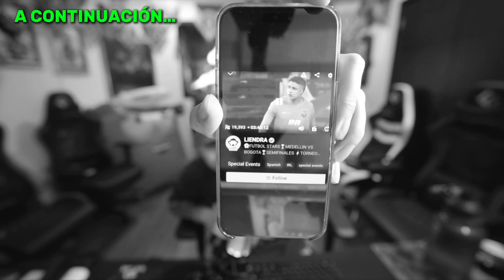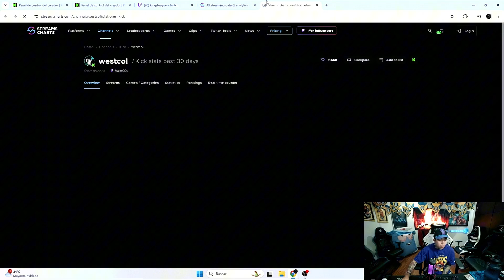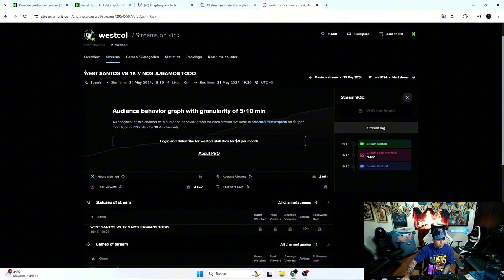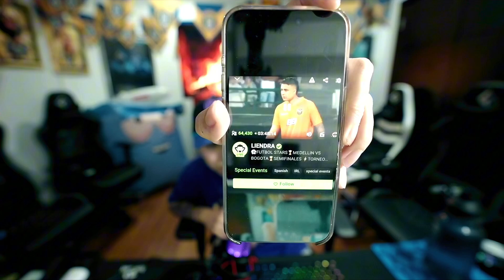Westcol Habla De La liendra… 🤖